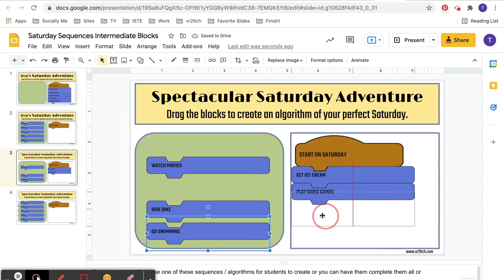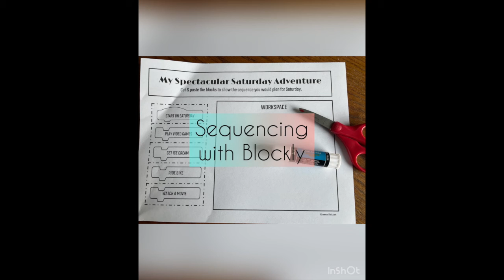Saturday by Oge Mora: Coding, Sequences & Algorithms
Teach students to sequence and summarize the picture book Saturday by Oge Mora through coding. When students apply coding concepts like sequencing and algorithms, students can retell short stories.

Computer science is the fastest growing employment market. Students need to learn basic coding concepts such as sequencing and writing algorithms. Algorithms are the step-by-step instructions written for technology to follow.

These activities help students recall the events in the story, in the order they happened. They also show them how to write the events like an algorithm